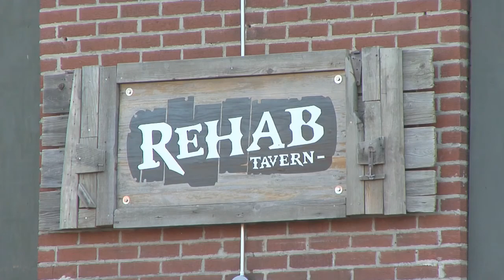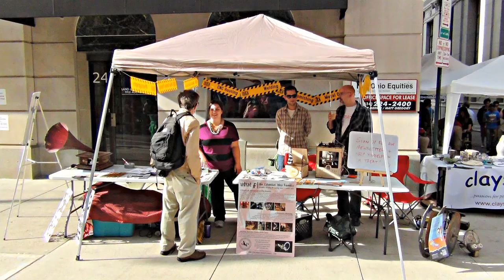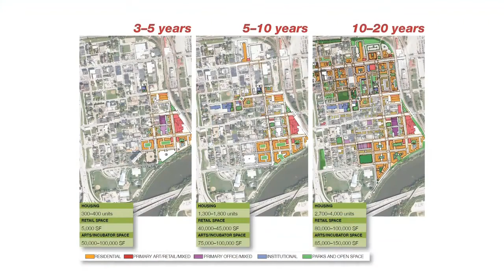East Franklinton Creative Community District Plan - 2014 APA Awards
National Planning Excellence Award for Innovation in Economic Development & Planning

East Franklinton Creative Community District Plan
Columbus, Ohio

A nine-month planning process that began in 2011 focused on specifically attracting and retaining young 'creative class' residents who cannot afford the city's increasingly gentrified neighborhoods. The East Franklinton Creative Community District Plan, prepared by an interdisciplinary team led by Goody Clancy, calls for creating of an arts and innovation district on 200 acres of distressed, partly industrial land just west of downtown Columbus. Measures to ensure the district's residents can remain in the area include affordability mandates for new development, freezing of existing property taxes for existing residential parcels, and artist live/work tax credits.

As many as 2,000 new lofts, live/work houses, and single-family houses will be built, along with nearly 50,000 square feet of stores, cafes, and galleries. There is potential for more than 100,000 square feet of adaptive reuse of industrial buildings for artist studios and entrepreneur/small business incubator space. The new district is projected to become home for 3,600 to 4,800 new residents. Already under development are the adaptive reuse of two warehouses and one new mixed-use project.